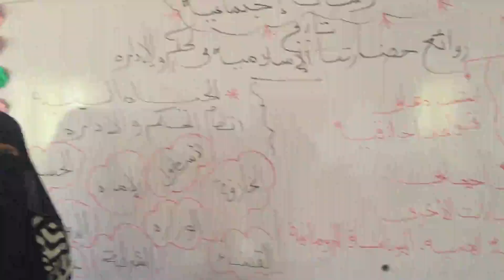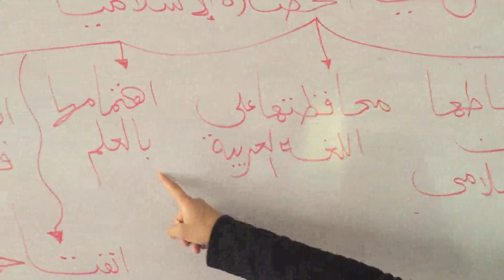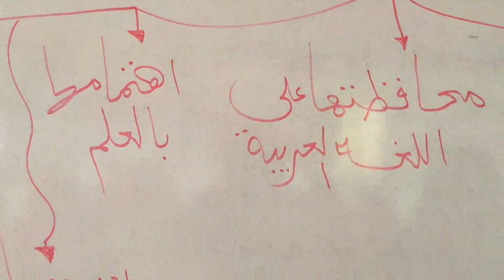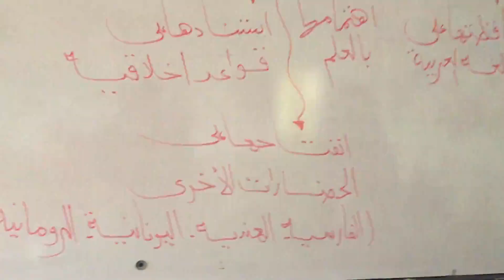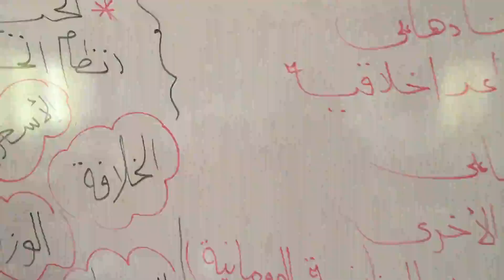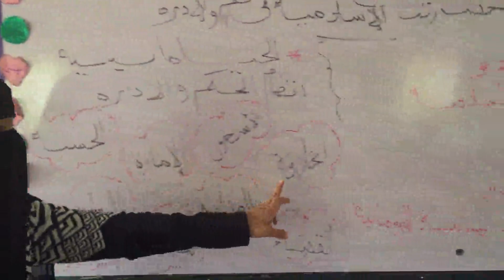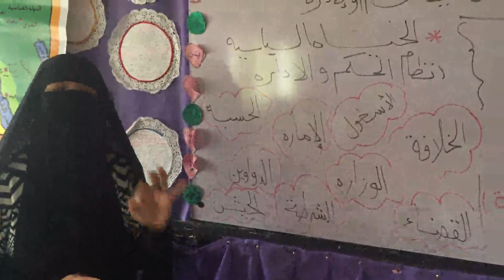روائع حضارتنا الإسلامية للصف الثاني الاعدادي ( دراسات اجتماعية )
شرح الأستاذة منى عبد الفتاح